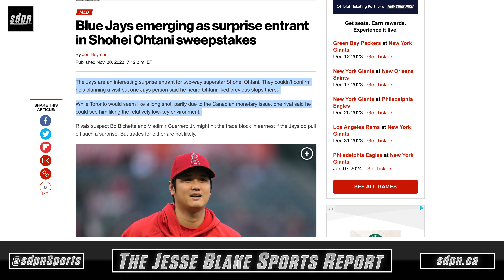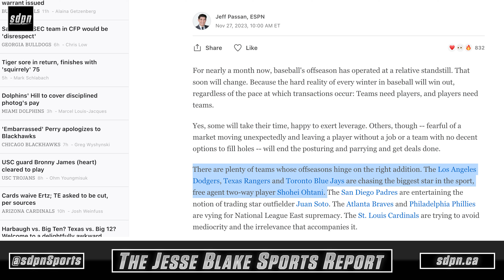Will Shohei Ohtani Sign with the Toronto Blue Jays? | The Jesse Blake Sports Report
On this episode of The Jesse Blake Sports Report, rumours of where Shohei Ohtani will sign this MLB offseason have been catching fire this week and two suitors have emerged as the frontrunners, the Los Angeles Dodgers and the Toronto Blue Jays. But is there a real chance that Ohtani signs with the Jays?

Any opinion expressed is not advice, a promise or suggestion that increases the chance of winning. Gambling can be addictive, please play responsibly. Or if you have concerns about a gambling problem, call ConnexOntario 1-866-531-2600. Must be 19+ or older to play.

to catch all live streams!